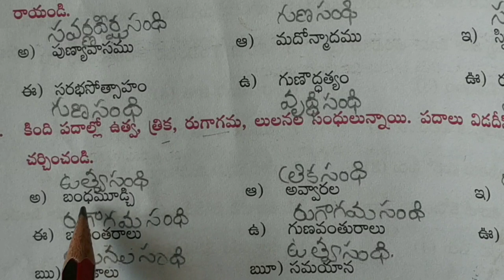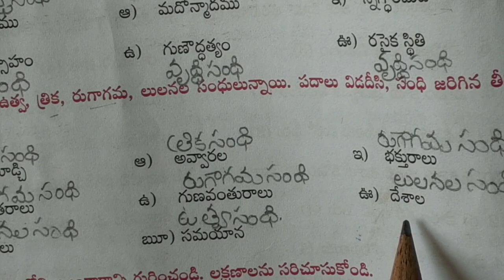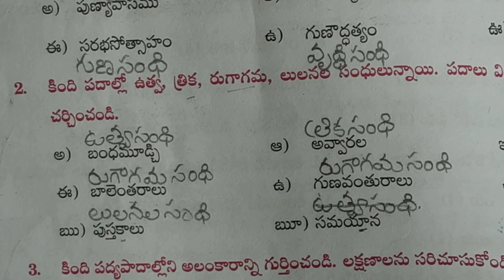Sandhulu in Telugu Grammar | Guna Sandhi,Trika Sandhi,Vrudhi Sandhi,Utwa Sandhi